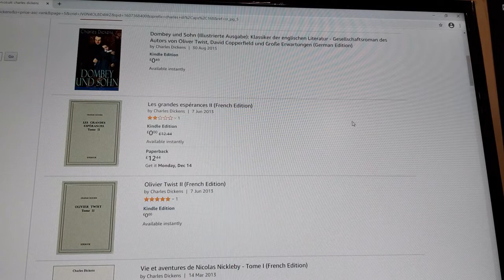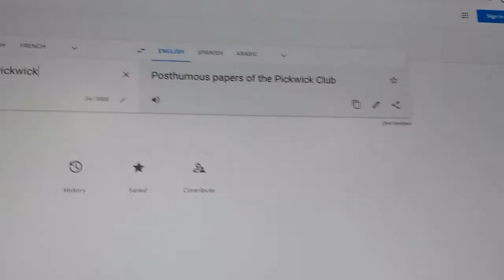Vlogmas 2020 Day 7 - The Highlight of my Evening was Discussing Knickers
My name is Liz, a knitter, crafter and recorder player living on the outskirts of London. Please come and join me and my collection of Christmas earrings as we get ready for the end of the craziest of years!

Today I basically waffle about Charles Dickens in European languages, and improve my mood after a Zoom conversation with friends.